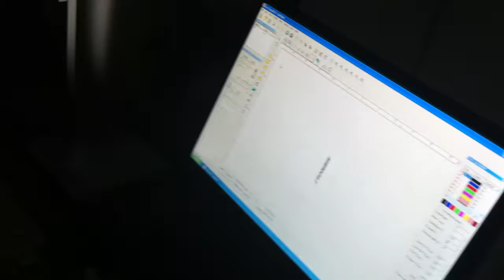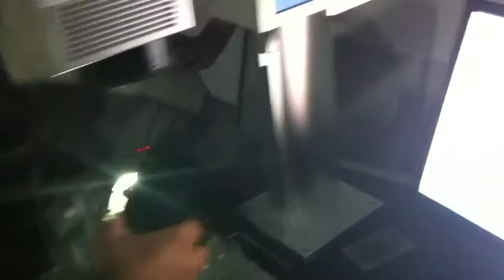Fiber marking machine marking on silver inside with rotary